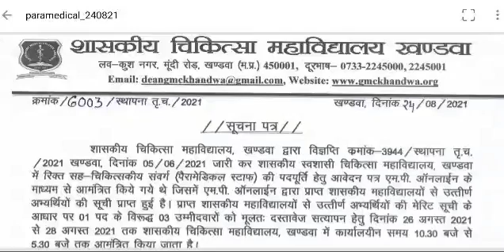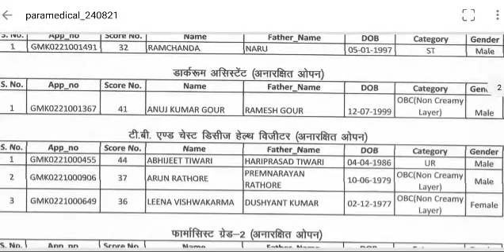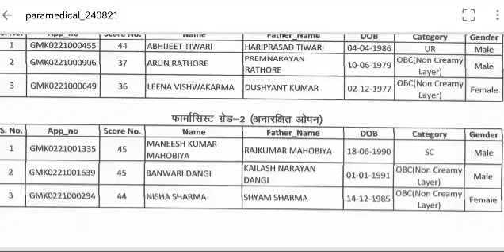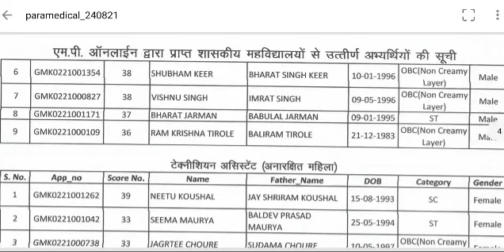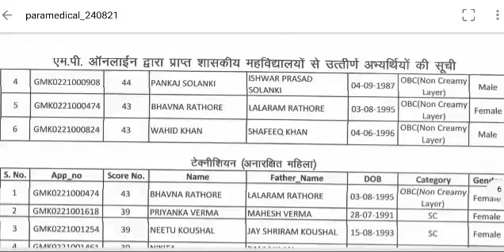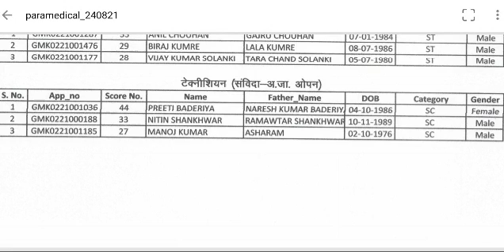Merit list Khandwa Medical College